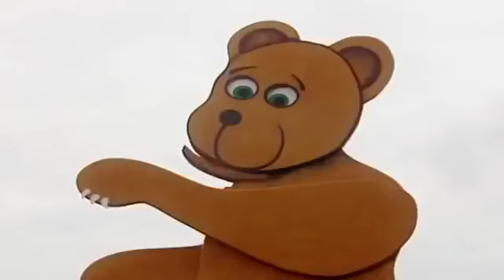☆ Teletubbies auf Deutsch ☆ Nena Badespaß ☆ Ganze Folgen ☆ Cartoons für Kinder ☆